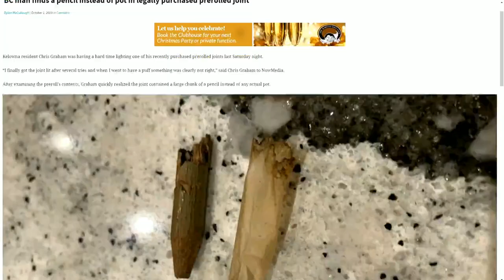From Under The Influence with Marijuana Man: The Prairie Cup Was Cool…Outside, It Was -20!!!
POT TV – Watch From Under The Influence with Marijuana Man LIVE every Wednesday at 4PM PT.

Today on the show: The Prairie Cup Was Cool…Outside, It Was -20!!!

Marijuana Man is LIVE in the PotTV studio.

The Prairie Medicinal Harvest Cup was a blast.

We judged all the flowers, Don Cherry, Remembrance Day and Drake.

Show notes:

Too much weed: Canadian cannabis producers are sitting on a mountain of inventory, and it’s making some industry watchers nervous

Mississauga council to reconsider retail pot after mayor ‘startled’ by illegal cannabis outlets in city

Cannabis company unveils largest solar panel array in the Canadian pot industry

‘Cannabis capital’: City’s pot-related costs soar to $10 million

Drake teams up with Canopy Growth to get into the cannabis business

Don Cherry says he’s sorry if he hurt anyone but believes ‘silent majority’ agrees with him